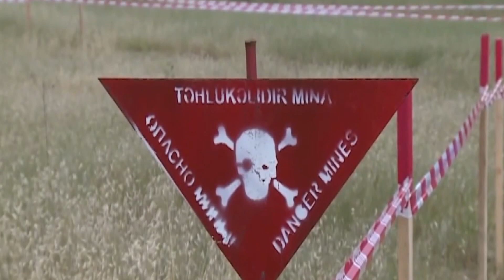Mina parlayışında daha bir nəfər yaralandı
Azərbaycan Respublikasının Minatəmizləmə Agentliyi (ANAMA) Tərtər rayonunda baş verən mina hadisəsi ilə bağlı əlavə məlumat yayıb.
məlumatda deyilir  aprelin 26-da Tərtər rayonunun Suqovuşan kəndi istiqamətində minalardan təmizlənməmiş ərazidə mina hadisəsi baş verib: "Piyada əleyhinə minanın partlayışı nəticəsində minatəmizləmə fəaliyyətinə cəlb olunan Beynəlxalq Avrasiya Mətbuat Fondu qeyri-hökumət təşkilatının sürücüsü, 1990-cı il təvəllüdlü Babaşov Xəzər Tarıyel oğlu xəsarət alıb. Xəsarət alan şəxsin sağ ayağı topuqdan yuxarı nahiyədən travmatik amputasiya edilib, vəziyyəti stabil qiymətləndirilir.